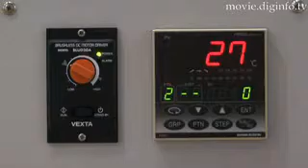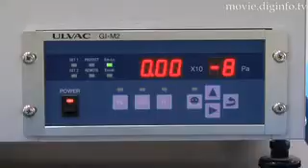Nanoscepter : DigInfo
Released this spring, the Nanoscepter is a machine which places a coating on materials which repels water, oil, and other adhesive materials. For example, A regular teflon coated frypan undergoes a teflon coating process. In this process they glue grains of teflon together to make the coating, but the coating becomese quite thick, normally around tens of microns thick. But the Nanoscepter creates a coating which is only several nanometers thick. The coating is made up of two structures, one which repels water and the other which repels adhesive materials. The coating is heated and evaporated in a vacuumed environment, this process chemically bonds the film to the substrate material. The coating is transparent and colorless, so it can be used on glass, plastics and metals and it doesn't affect the qualities of the substrate material. The coating improves materials in a range of situations, especially where precision is required, including coating nano-sized molds for clean removal of the cast, inkjet print heads for better print quality and engine parts for water and oil repellence at high temperatures.